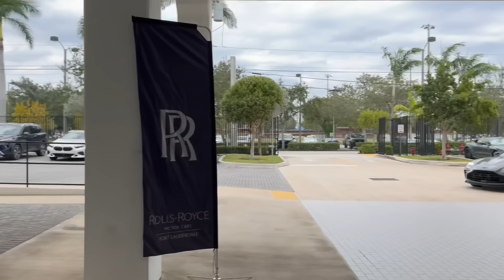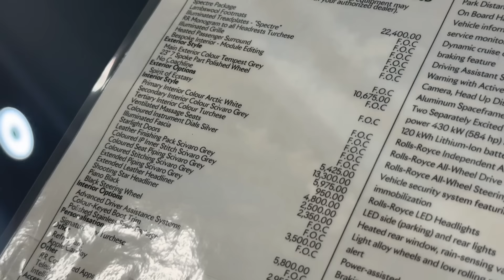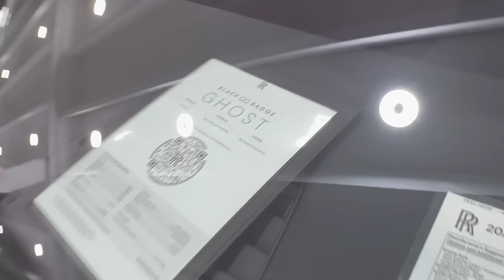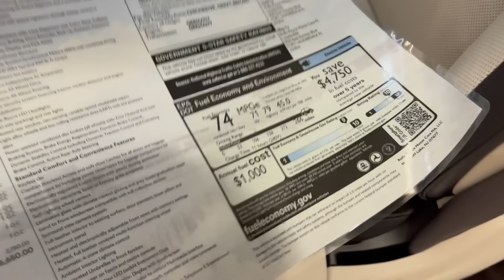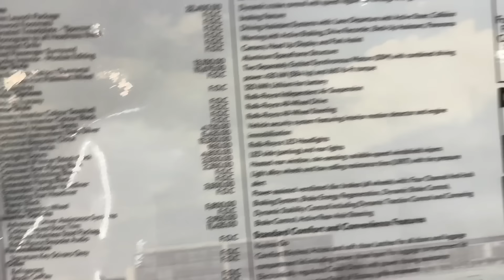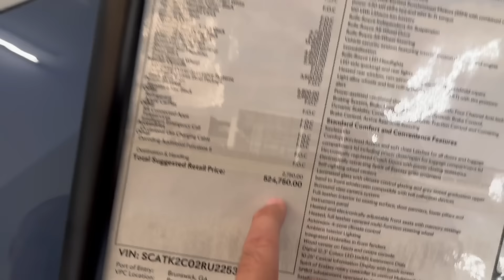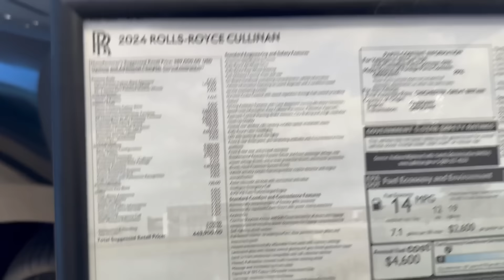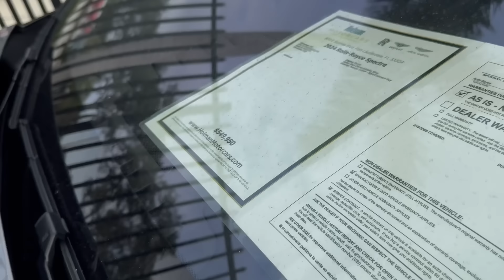#688 Цены на Rolls Royce в США, обзор цена Spectre